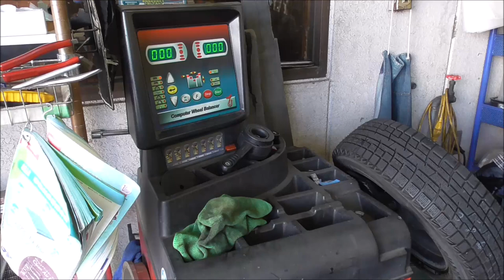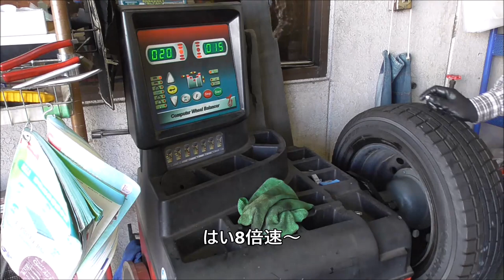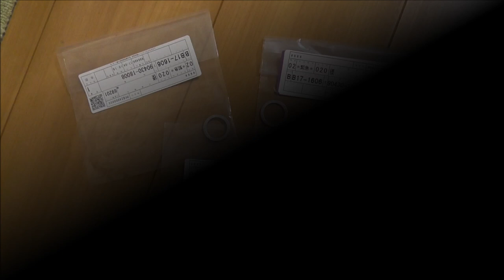【アゲトラキャリイ】軽トラのスタッドレスタイヤを組む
ショックな出来事が起きてしまったので軽トラのスタッドレスタイヤを組みました。大好きなタイヤ組み換えをしてココロを癒したかったんです。。。
履き替えは12月になってからです。